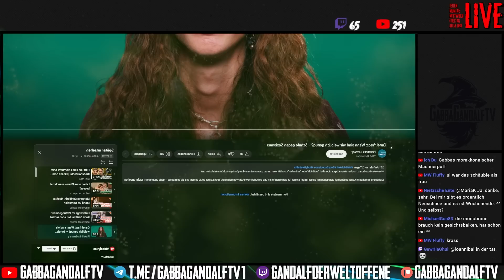Wann ist man weiblich genug? | GabbaLive